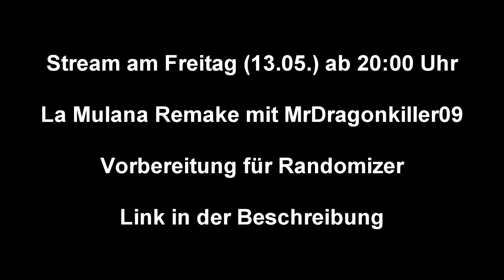Stream am Freitag ab 20:00 Uhr: La Mulana Remake Stream mit MrDragonkiller09